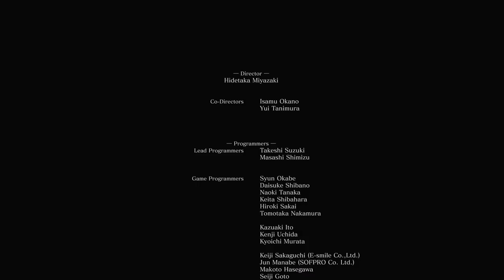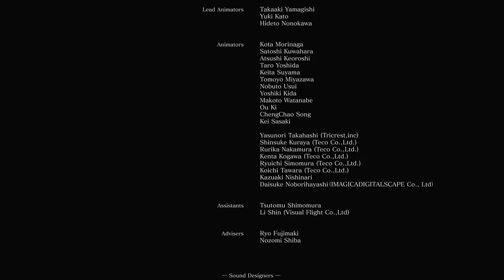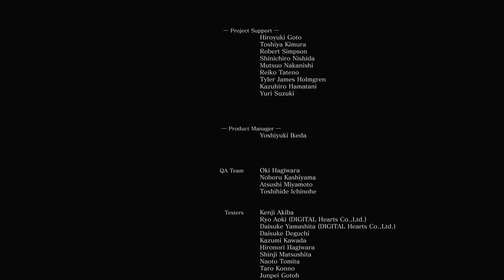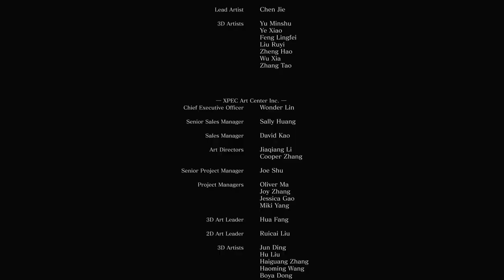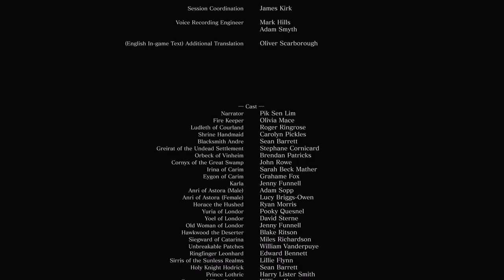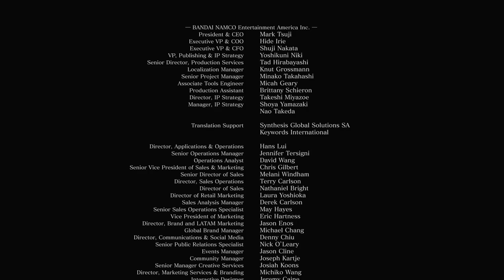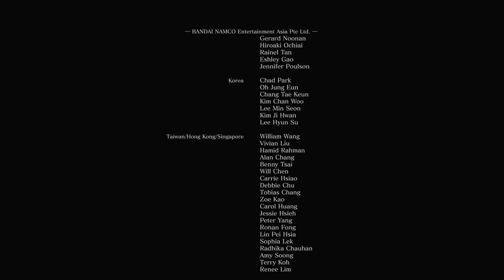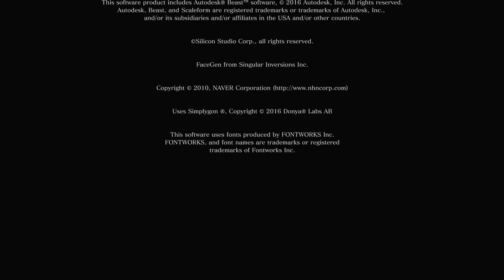Dark Souls 3 - Part 22: The Nameless King and the Soul of Cinder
A relaxing playthrough of Dark Souls III on the PS4, an ASMR-ish gaming experience of an awesome video game, for gamers and non-gamers alike. Other locations that were visited or explored include: Archdragon Peak, Firelink Shrine, Farron Keep, Cathedral of the Deep, Anor Londo, and Kiln of the First Flame.

0:00 Archdragon Peak
0:21 King of the Storm
1:39 Nameless King
6:24 King of the Storm
7:27 Nameless King
12:16 Archdragon Peak
15:02 Firelink Shrine
20:02 Hawkwood the Deserter
21:12 Firelink Shrine
31:57 Cathedral of the Deep
35:27 Anor Londo
36:41 Ringfinger Leonhard
38:12 Firelink Shrine
41:04 Placement of the Cinders
43:06 Kiln of the First Flame
46:37 Soul of Cinder
51:06 Darkness Will Shortly Settle